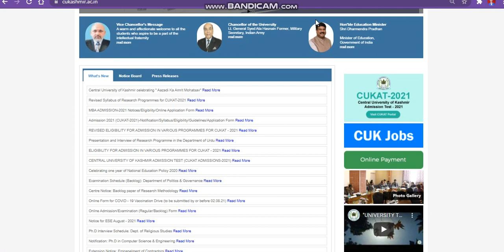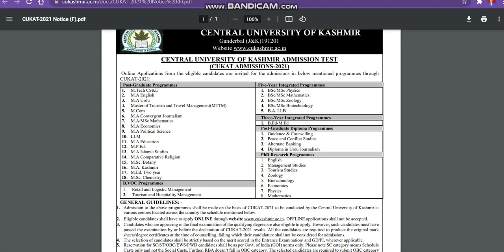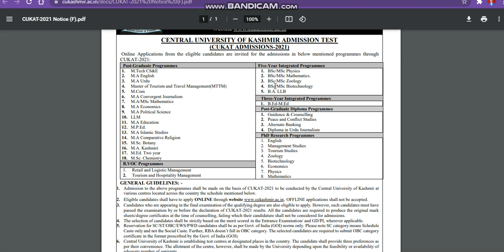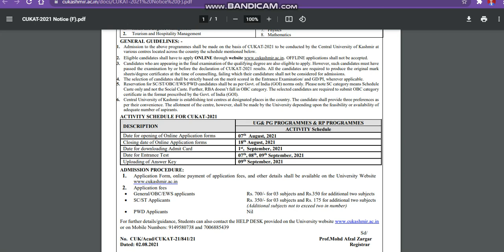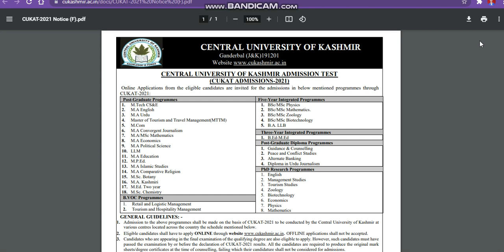Central university of kashmir Admission2021#Cucetkashmir2021applicationform2021#cukashmirapplication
Top Government college Counselling  direct admission  + Diploma Students Direct Btech Admission Government college only Rs 600+18%gst
Send me details On My Whatsapp Number
Payment :600+18%gst=600+108=708
Google Pay:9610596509(KAMAL KISHORE SAINI S/O BEGARAM SAINI
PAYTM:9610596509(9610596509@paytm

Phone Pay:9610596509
Bank Details:
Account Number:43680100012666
Account Holder Name: KAMAL KISHORE SAINI
IFSC CODE:BARB0BRGBXX
Bank Name: Baroda Rajasthan Kshetriya Gramin Bank

सेन्ट्रल यूनिवर्सिटी एडमिशन नोटिफिकेशन, कश्मीर केन्द्रीय विश्वविद्यालय में यूजी, पीजी और पीएचडी पाठ्यक्रमों में नामांकन के लिए अधिसूचना जारी हो गई | विस्तृत जानकारी वीडियो में है |
Central University of Kashmir (CUK) has issued the notification for Admission in Academic Session 2021-22. The University has invited applications for Admission in Integrated UG (Undergraduate) Programme, BVOC Programmes, PG (Postgraduate) Programmes, PhD (Research) Programme.

centraluniversity admission2021
cucet021 admission

cu mahendargadh
ch kashmir